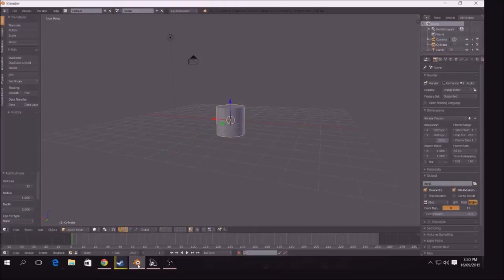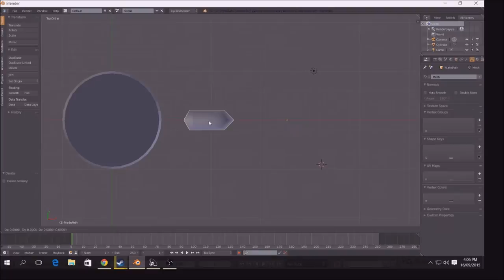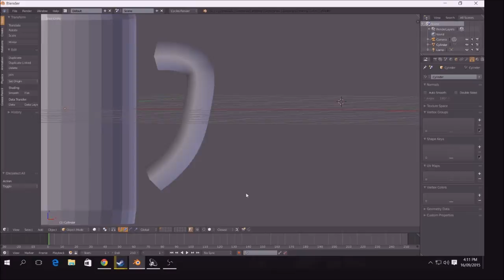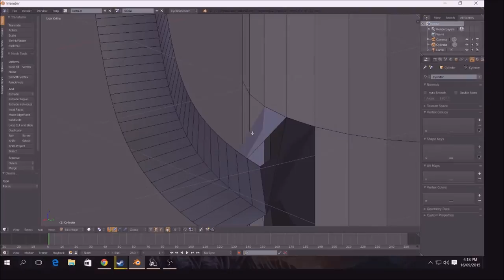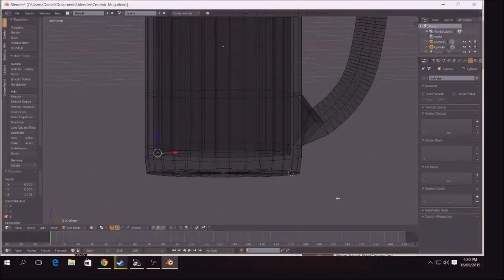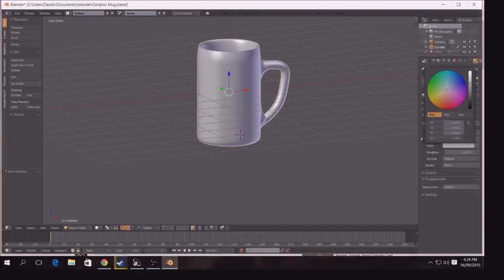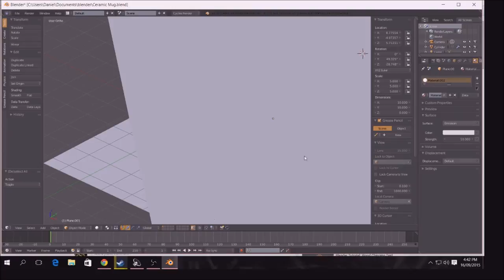How i made the ceramic mug